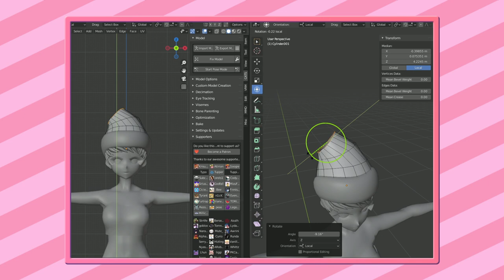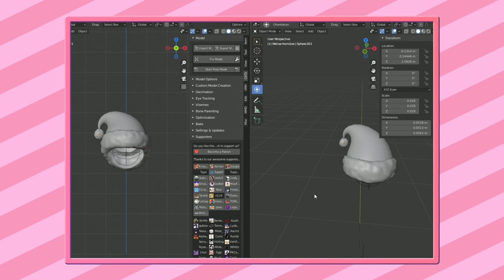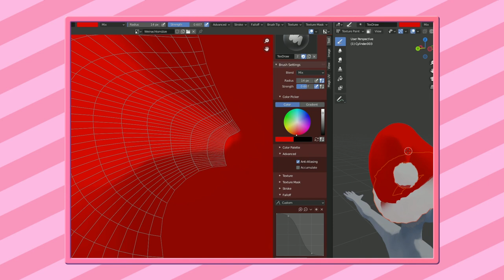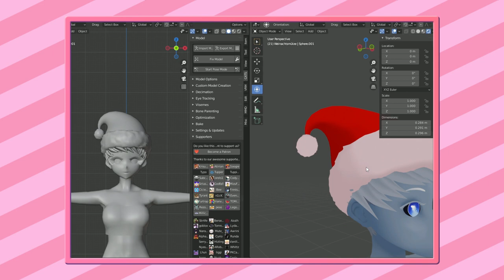Blender Time Lapse - Weihnachtsmütze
Ein keines Model für eine Weihnachtliche Stimmung. Ich könnt die Mütze in meinem Booth Shop erwerben und für eure stream und Videos nutzen.